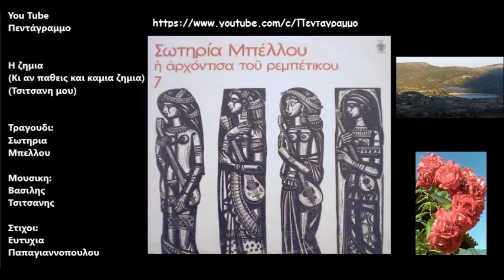Η ζημια (Κι αν παθεις και καμια ζημια) (Τσιτσανη μου)